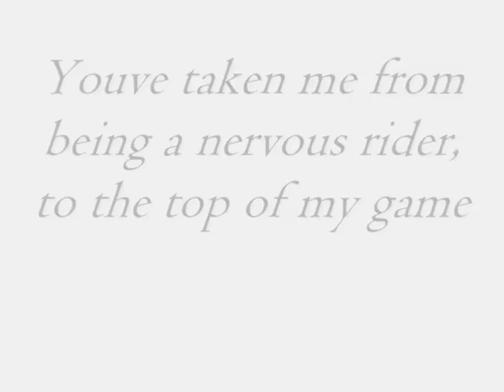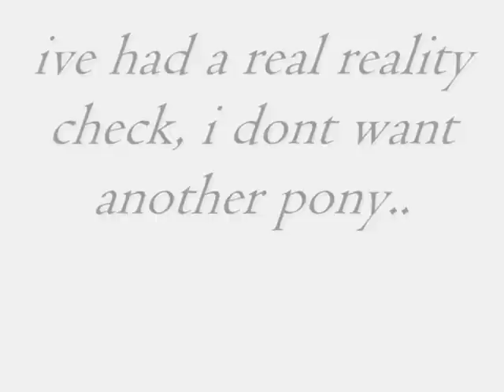Footprints in the sand [dedicated to bailey]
There were so many times that i wanted to sell him, get a newer, better horse. but i so so glad i didnt, ive finally realised hes an amazing pony and im lucky to have him. And now, he is offically staying, were a team :D and if have doubts ill just watch this video , or if i want another horse in the future, baileys staying too.

sorry for the little variation of clips, all of my clips are on my other computer which is currently being fixed, i think this work alright.

so thi is for you bailey, sorry for all the sale threats ly x